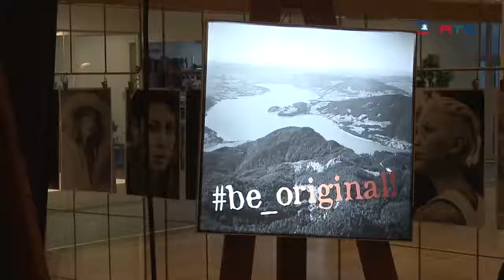Ein heißer Ausblick auf die Sommertrends 2019 bei der Fashion Night in der Brandboxx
Die Brandboxx wurde wieder zum Hot-Spot der österreichischen Modewelt. Das Modegroßhandelscenter präsentierte in Kooperation mit dem Fashion Magazin STYLE UP YOUR LIFE!
einen Vorgeschmack auf die sommerliche Mode der kommenden Saison.